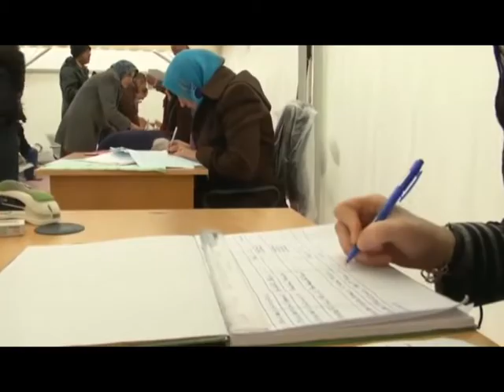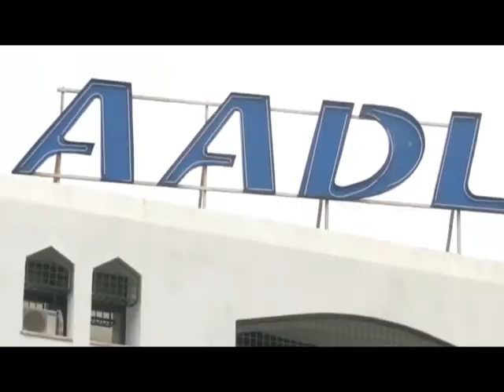الاخبار الوطنية 13/04/2014